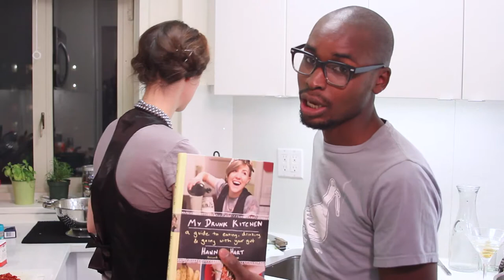My Drunk Kitchen Tribute I Devon Does Stuff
in honor of her new book! Its super fun. I got to meet her on her book tour and she was SO incredibly nice, funny, and encouraging. Thank you Hannah! For those who dont know how Drunk Kitchen works, check out her channel.

Thank you to my friend and special guest Killian for pretty much doing everything. Check him out at killianleigh.com . HE DOES EVERYTHING.

I apologize to Drake, Disney, And Beyonce for ruining your songs.

Also if anyone wants to discuss Degrassi with me please come over. Whatever it takes.

Firefly vodka :3